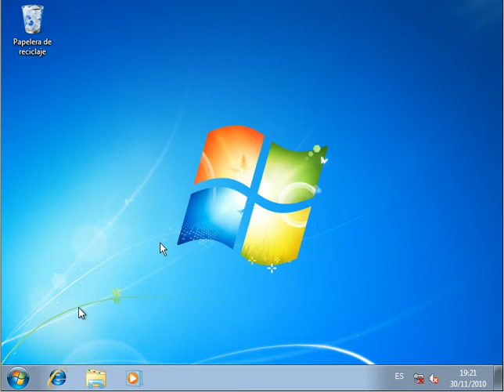Com crear un punt de restauracio a Windows 7